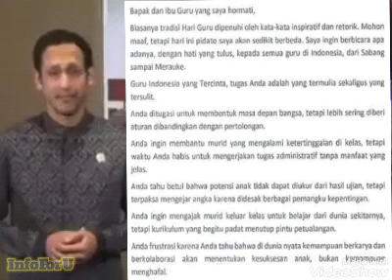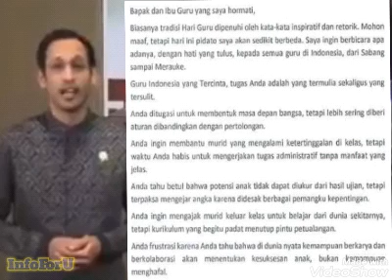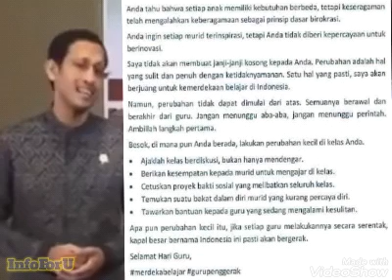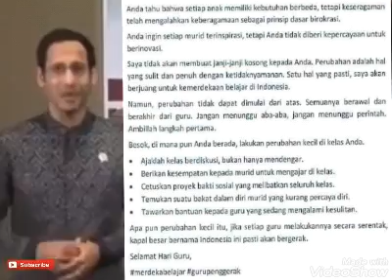Pidato Menggetarkan Mendikbud Nadiem peringati Hari Guru : Lakukan perubahan, di manapun Anda berada